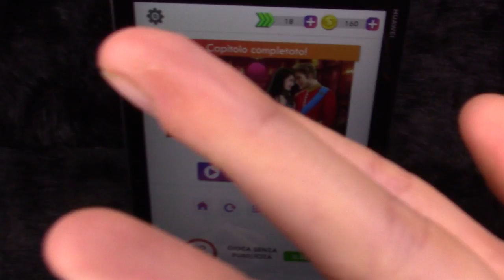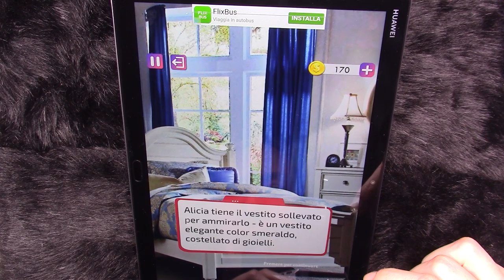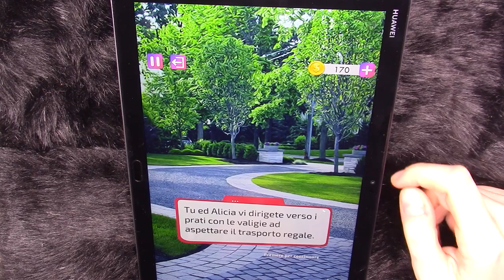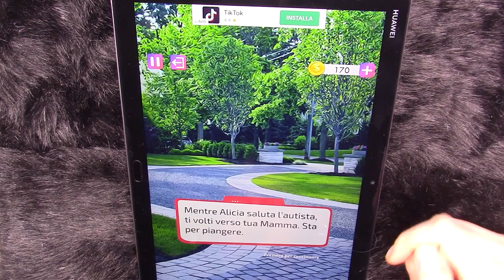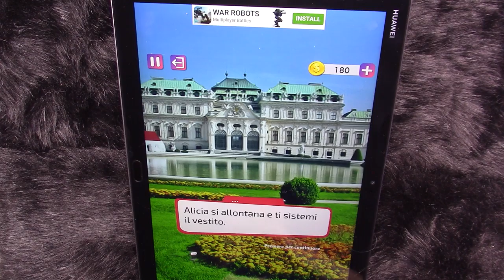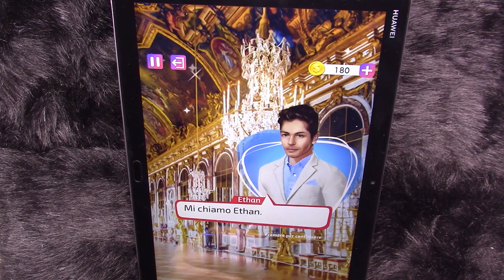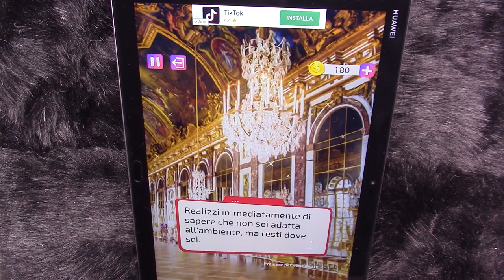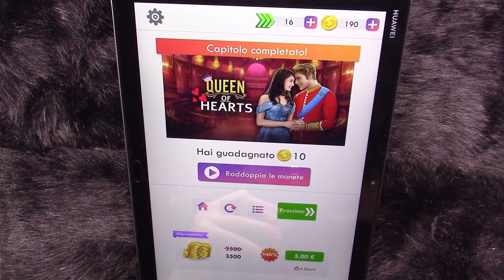ASMR DECISIONI VISUAL NOVEL #2